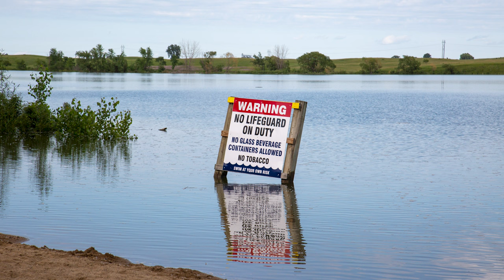Historic June 2024 Flood in Windom, MN - Des Moines River, Cottonwood Lake, Perkins Creek Overflow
Experience the historic June 2024 flood in Windom, Minnesota. Watch as the Des Moines River, Cottonwood Lake, and Perkins Creek overflow after 5-6 inches of rainfall. See the severe weather impact and the community's response to this natural disaster. Stay safe guys!

Windom in Southwest Minnesota - Images from June 23, 2024

Want these photos? You can find them on my shutterstock profile